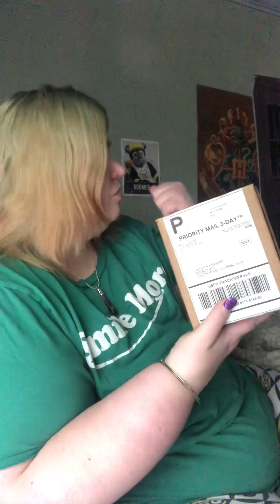fan mail vlog shout outs thank you for the fan mail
If you wanna send fan mail send it to jessica howard P.O. Box 473 south point Ohio 45680 and please go subscribe to these amazing people @Goddessravendragon @acehitmanjones @roscoeduhop3804  @kidlockdmh  @JoeDice_  go subscribe to there channel ￼